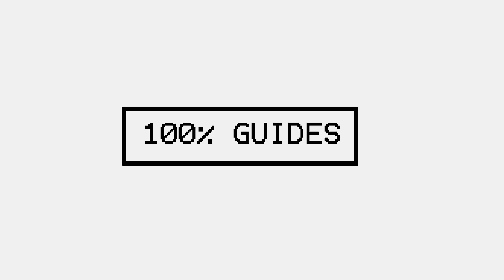Borderlands 3 Guns, Love And Tentacles DLC All Eldritch Statue Locations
Location of all Eldritch Statues in the new Borderlands 3 DLC "Guns, Love And Tentacles"